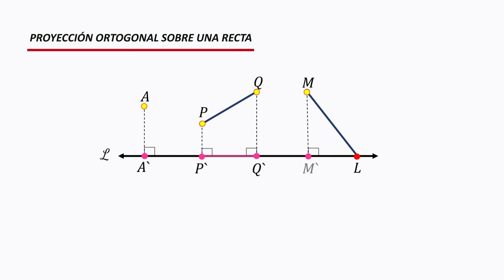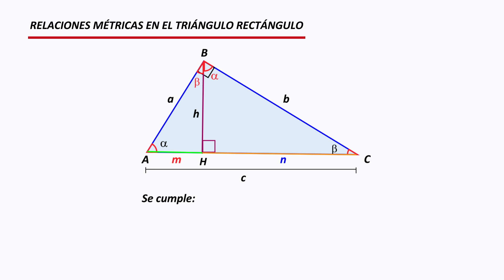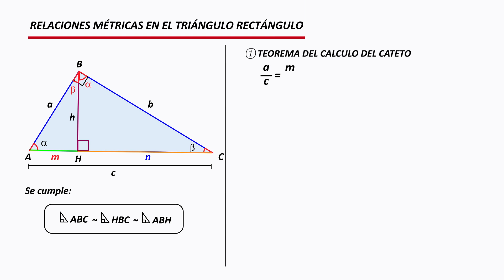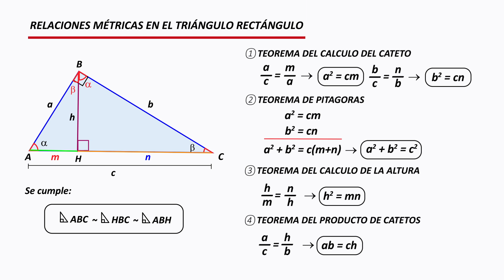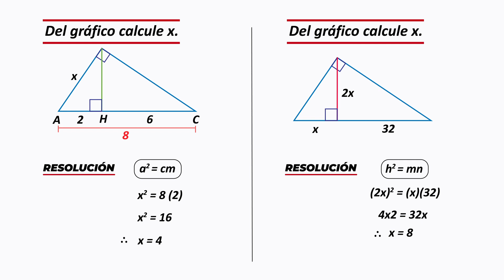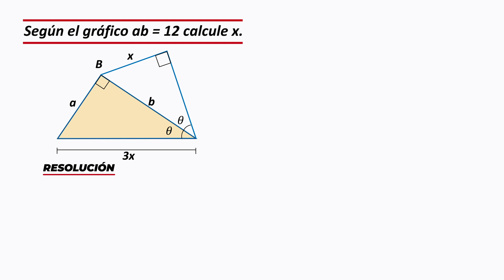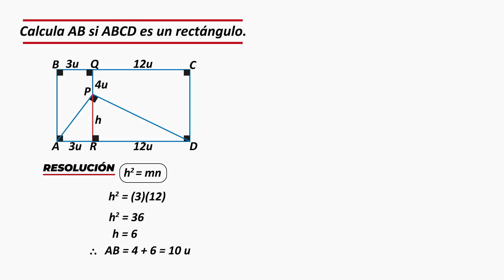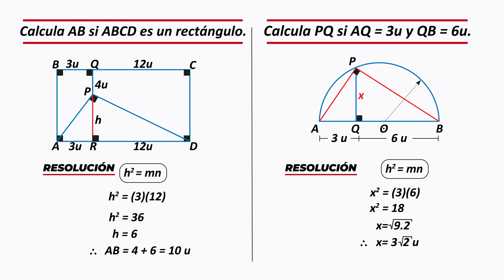RELACIONES METRICAS EN EL TRIANGULO RECTANGULO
🔍 Explorando Relaciones Métricas en el Triángulo Rectángulo 📏🔺

¡Bienvenidos al emocionante mundo de las relaciones métricas en el triángulo rectángulo! 🤓 En este fascinante video, vamos a sumergirnos en los secretos geométricos de los triángulos rectángulos y descubrir cómo las longitudes de sus lados están intrínsecamente relacionadas.

📐 Contenido del Video:

📏 Teorema de Pitágoras: Repasaremos esta joya matemática que conecta los catetos y la hipotenusa de un triángulo rectángulo.
📊 Teorema del Cálculo del Cateto: Exploraremos cómo calcular la longitud de uno de los catetos utilizando la hipotenusa y la longitud del otro cateto.
📈 Teorema del Cálculo de la Altura: Profundizaremos en cómo determinar la altura de un triángulo rectángulo y su relación con los catetos.
🧮 Teorema del Producto de Catetos: Descubriremos cómo el producto de los catetos de un triángulo rectángulo tiene una relación especial con la longitud de la hipotenusa.
📈 Ejemplos Prácticos: Aplicaremos estos conceptos a problemas prácticos para que puedas entender cómo utilizar estas relaciones en situaciones del mundo real.

Comprender las relaciones métricas en el triángulo rectángulo es esencial no solo para el aula, ¡sino también para la vida cotidiana! Ya sea que estés resolviendo problemas de construcción, navegación o simplemente explorando la geometría, estos conceptos te serán útiles.

¿Tienes alguna pregunta o un tema que te gustaría que cubriéramos en futuros videos? ¡Déjanoslo saber en los comentarios!

📚 Recursos Adicionales:

📘 Enlace a Libros de Geometría
🖊️ Práctica de Ejercicios
¡Gracias por unirte a nosotros en este viaje educativo! 🌐✨

0:00 Introducción
0:15 Proyección Ortogonal
1:18 Relaciones métricas en el triángulo rectángulo
2:58 Teorema del calculo del cateto
3:50 Teorema de Pitágoras
4:34 Teorema del calculo de la altura
5:11 Teorema del producto de catetos
5:52 Problema 1
6:48 Problema 2
7:46 Problema 3
8:52 Problema 4
9:49 Problema 5
10:57 Problema 6